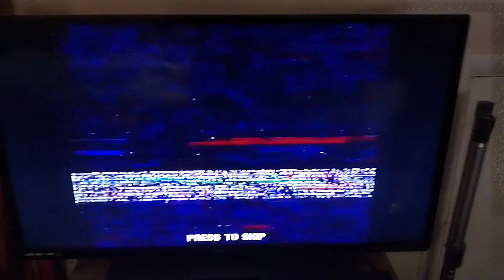The Smiling Critters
When the Smiling Critters appear at their front door, Luigi decides they should stay.
Although, Mario isn't too fond of the idea.